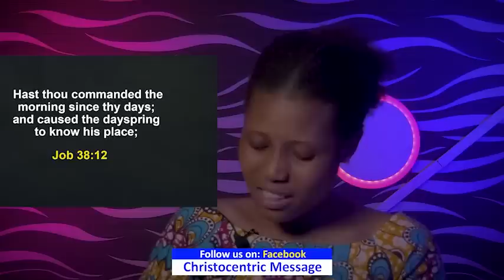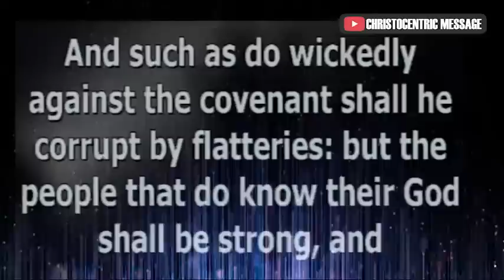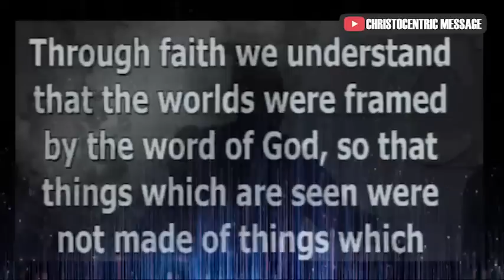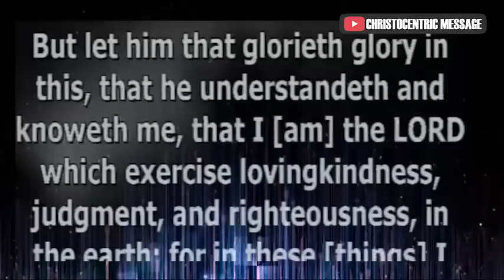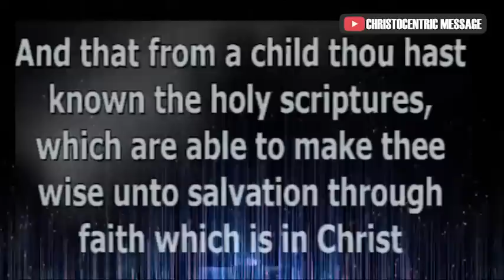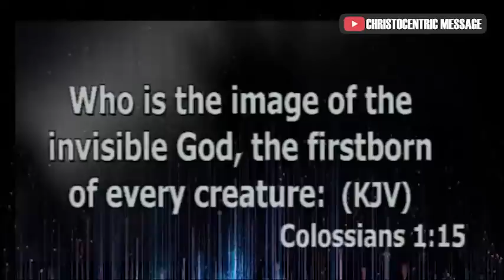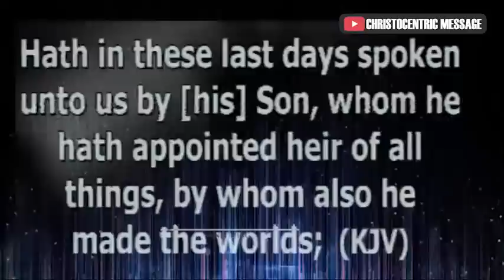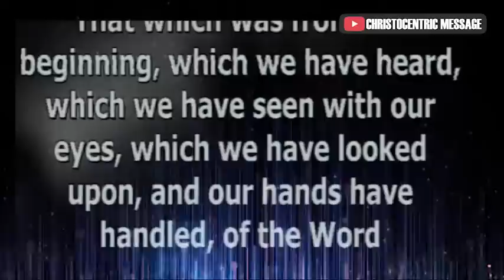HOW TO GROW IN THE GRACE AND KNOWLEDGE OF GOD - Apostle Joshua Selman